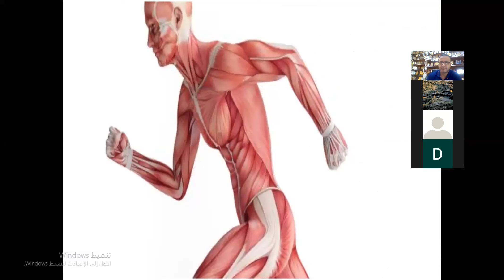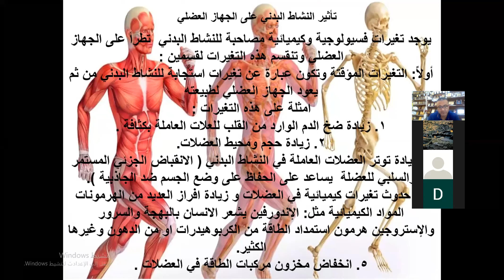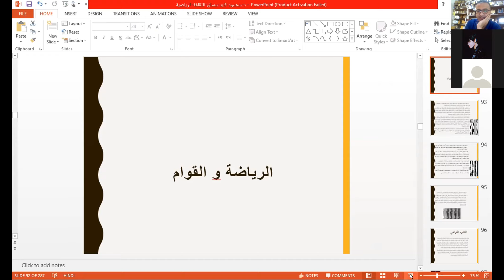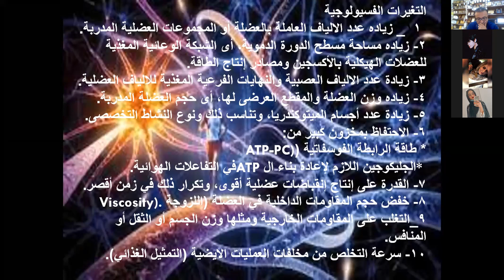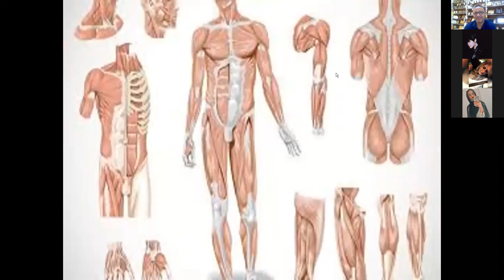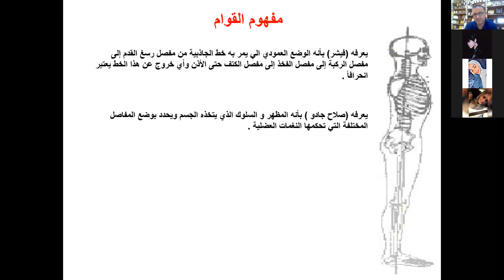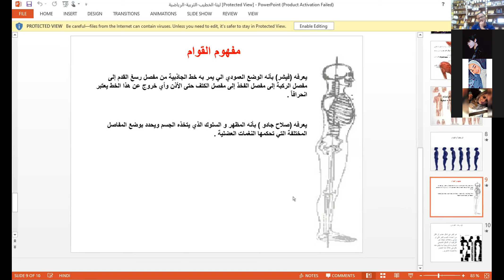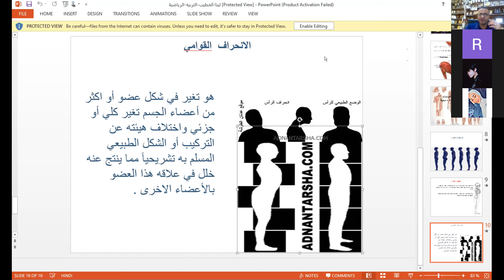لينا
التربية الرياضية لينا الخطيب